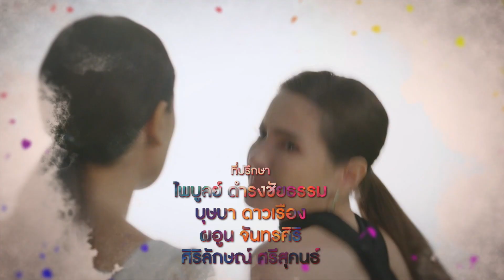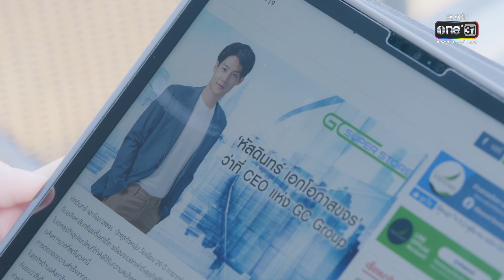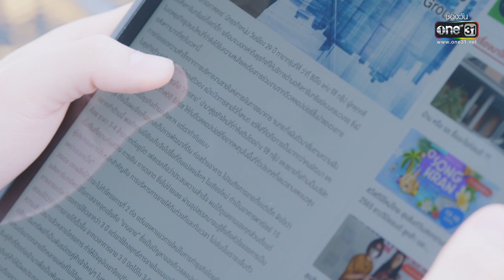(ENG SUB) ดงดอกไม้ EP.04 (1/5) | 12 ธ.ค. 65 | one31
“ดงดอกไม้” เป็นเรื่องราวของ พงษ์ดนัย (พุฒ พุฒิชัย) ชายหนุ่มเจ้าเสน่ห์ หน้าตาดี ลูกชายคนโตของตระกูลมหาเศรษฐี “บุญญากรุ๊ป” ผู้หลงใหลกับความหอมหวานของเหล่าดอกไม้ ที่เวียนวนเข้ามาให้เลือกไม่ขาดสาย ไม่ว่าจะเป็น ถิ่นสมร (เบนซ์ ปุณยาพร) ,เกลียวเกศ (พิงกี้ สาวิกา) ,บัวริน (มิว ลักษณ์นารา) รวมถึง ชิดสมัย (พิม พิมประภา) หญิงสาวผู้รักศักดิ์ศรี แต่อ่อนต่อโลกเรื่องความรัก ดันเกิดหลงเข้ามาอยู่ในวังวนนี้ด้วย เธอจะดิ้นรนจนหลุดพ้น หรือดำดิ่งไปกับหลุมพรางแห่งความลุ่มหลงครั้งนี้ จนยากจะถอนตัว ท่ามกลางปัญหามากมาย ยังมี บุญผเรศน์ (นิว ฐิติภูมิ) ทนายความหนุ่ม ผู้ซึ่งเป็นน้องชายต่างแม่ของพงษ์ดนัย เข้ามารับรู้ และอยู่ท่ามกลางสงครามดงดอกไม้

“ผู้หญิงทุกคนมีค่า เกินกว่าจะเป็นแค่...ดอกไม้”
เมื่อ “ผู้ชาย” ไม่ได้หลงรักดอกไม้ เพียงดอกเดียว
แต่เพื่อเป็น ‘หนึ่งเดียว’ ใน ‘ดงดอกไม้’
สงครามแห่งการแย่งชิง ฟาดฟัน ให้กลีบกระจาย จึงเกิดขึ้น!
👉🏼 ติดตามชม ดงดอกไม้ ทุกวันจันทร์-อังคาร เวลา 20:30 น.ทาง